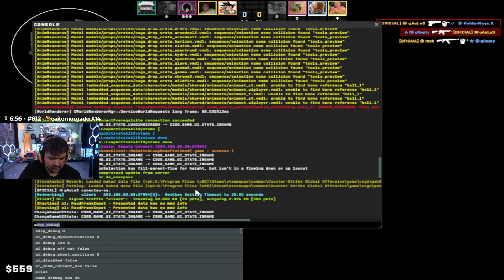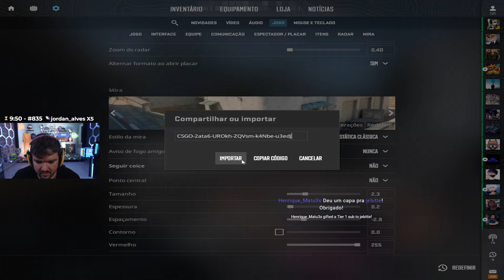GAULES E A TRIBO JOGANDO CS:2 (18/01/24) #655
🟣 LIVES 🟣
CANAL DO GAU: Gaules
CANAL DO MCH: michel
CANAL DO HONDA: imh0nda